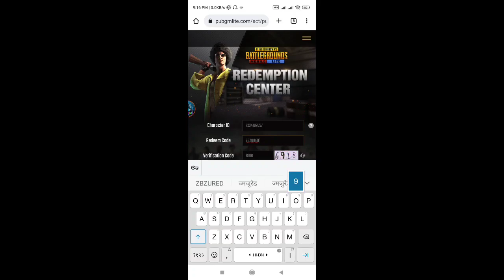Gift From Pubg Mobile Lite | Pubg Mobile Lite Free Reward | Pubg Lite Today Redeem Code | BGMI Lite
😊Hello Friends 👉 In This Video I'm Talking About

😊🙏 WELCOME TO👍 👉MY YOUTUBE CHANNEL  🙏PLEASE SUPPORT ME FRIENDS🙏